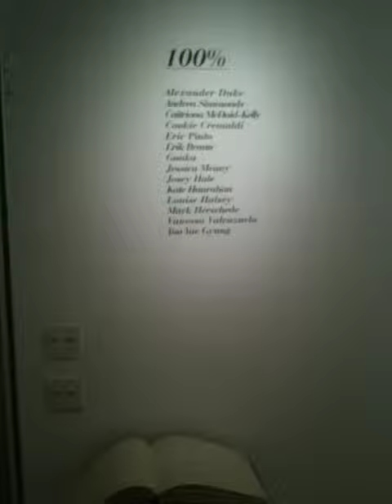100% : illPinto Artist Collective at Coohaus Gallery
This  September, CooHaus gallery presented the inaugural showing of the illPinto Art Collective.  The exhibition, which is free and open to the public, will be on view from September 22nd through October 6th. The opening reception was from 6 to 9 p.m., on Thursday, September, 22nd at CooHaus (547 W. 27th St. 307).

100% is a group show featuring works by fourteen illPinto Art Collective artists: Alexander Duke, Andrea Simmonds, Caitriona McDaid-Kelly ,Cookie Cremaldi, Eric Pinto, Erik Braun, Gunka, Jessica Meany, Josey Hale, Kate Hanrahan, Louise Halsey, Mark Herschede, Vanessa Valenzuela, Yoo Yae Gyung. Marking the debut show from the illPinto Art Collective , this show also inaugurates the Collective's formation and launch of their website, illpinto.com